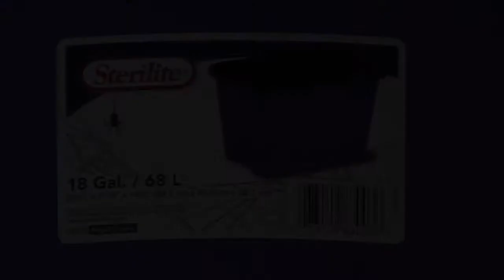Sterilite 18 Gallon Purple and Black Storage Tote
Halloween storage tote from Just Plastic Boxes. Festive black and purple colors make it easy to find your Halloween decorations.
- Stackable
- Built in handles
- 72 Quarts / 18 Gallon
- 25.5"L x 17.5"W x 15.5"H